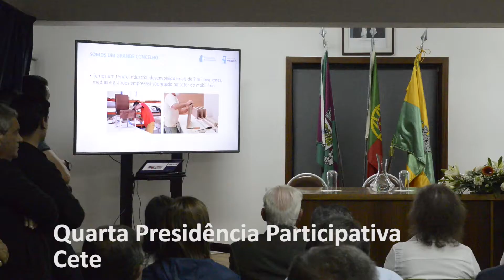Vídeo Presidência Cete